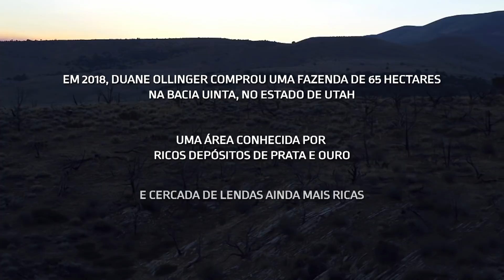Mistérios na busca de ouro dentro de caverna | O Mistério da Fazenda Blind Frog | Discovery Brasil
Uma equipe de mineiros se vê diante de mistérios enquanto procura jazidas de ouro inexploradas dentro de uma caverna.